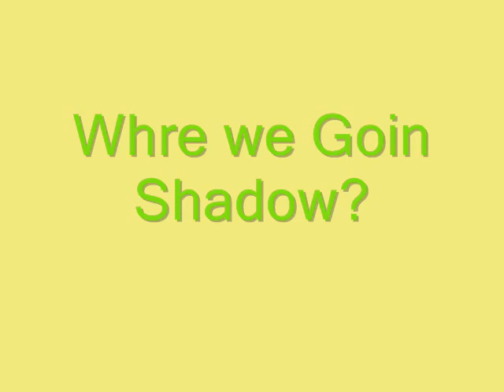Snow Angles 03/04/10.wmv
SHADOW TAKES GILBERT OUTSIDE AND SHOWS HIM HOW TO MAKE SNOW ANGLES